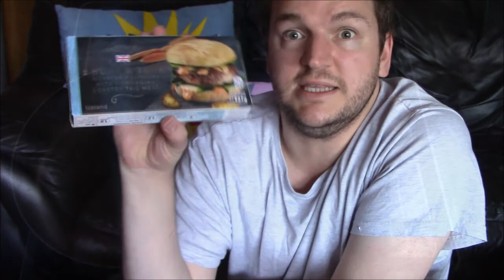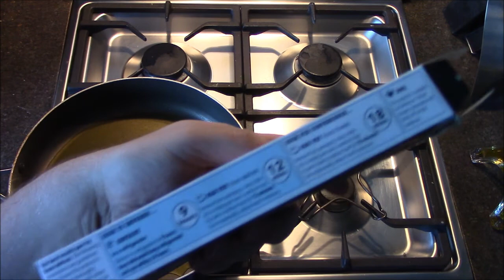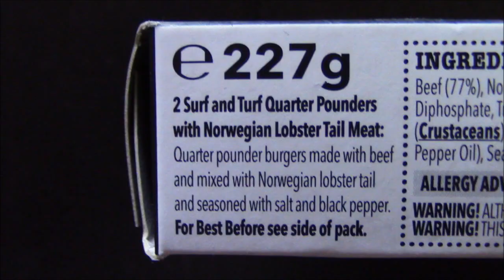Surf & Turf Burgers REVIEW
Never had surf and turf till now...